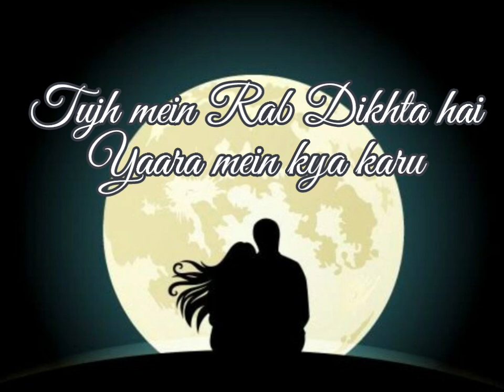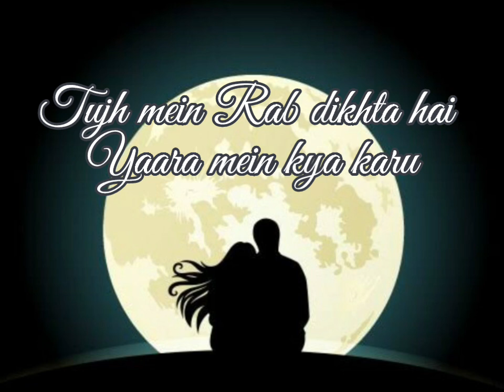Tujh mein Rab Dikhta Hai || Shah Rukh Khan || Anushka Sharma || Vinay pathak || Mark Peter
Movie: Rab Ne Bana Di Jodi

Song: Tujh Mein Rab Dikhta Hai

Singer: Roop Kumar Rathod

Lyrics: Jaideep Sahni

Director: Aditya Chopra

Producers: Yash Chopra & Aditya Chopra